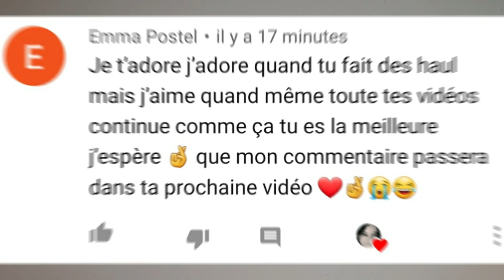JE TESTE 3 RECETTES DE SLIME SANS COLLE DE MES ABONNES / C'EST PAS MAL !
TikTok De Papouille : @papouille.officiel